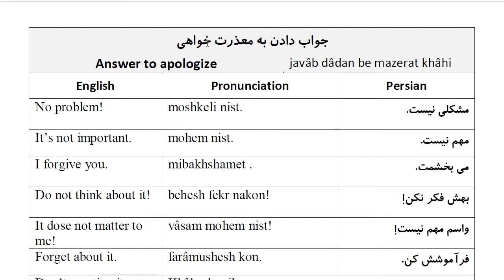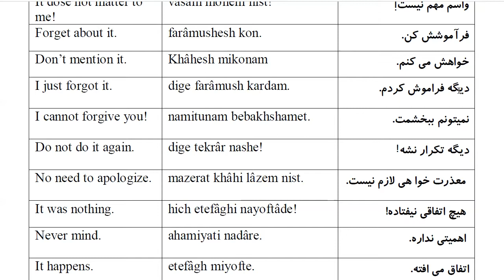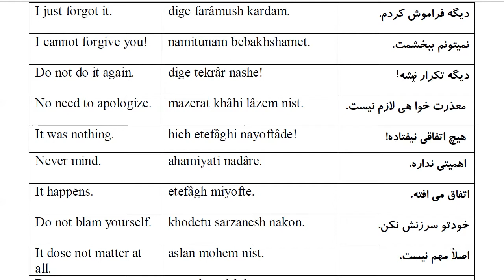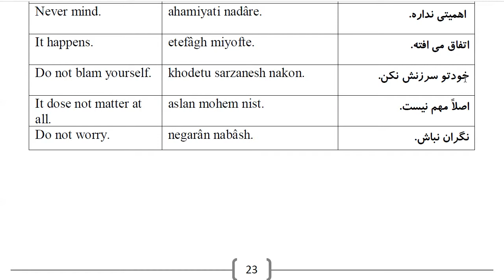1000 Most Common Farsi Phrases: Part 5- Answer to apologize